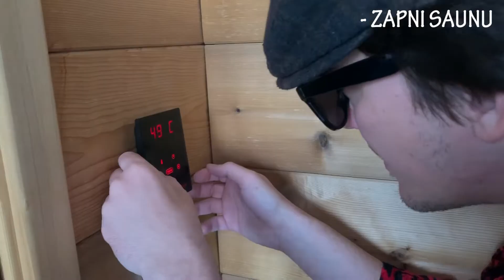GIVI KROSS - VAŘIM BOMBY S01E03 - SMASHBURGER S VLASTNÍ HOUSKOU A DIVNYM SÝREM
BULKA
7g sušenýho droždí
250ml mlíka
25g másla
25g sádla
50g rozmačkanejch vařenejch brambor
40g cukra
špetku soli
1 vejce
500g mouky
1 vejce se špetkou mlíka na potření

Zahřej mlíko, dokud se z něj nekouří a po okraji nejsou bublinky (nesmí přijít k varu!), pak dej vystydnout na pokojovou teplotu.
Droždí dej rozpustit do pár lžic teplý vody. Přidej máslo, sádlo, cukr, sůl, vajíčko a bramborovou kaši. Dej hníst do robota (nebo rukou jestli jsi chudej). Postupně přidávej mouku, dokud nebudeš mít ideální konzistenci a těsto nebude moc lepivý (některý mouky potřebuješ víc, některý míň).
Dej těsto do naolejovaný misky a dej přibližně na hodinu kynout na teplý místo, dokud se těsto nezdvojnásobí.
Vymlať z těsta vzduch a rozděl na stejnejch 8 dílů, vytvaruj bochánky a dez znova kynout aspoň na 30 minut.
Potři bochánky směsí mlíka a vajíčka a dej do trouby na 200°C na 10-12 minut, dokud nezezlátnou.

SÝR
200g čedaru
1 lžíce práškový želatiny
1 lžíce vody
100ml neslazenýho kondenzovanýho mlíka

Nastrouhej si sýr.
Rozpusť si želatinu ve lžíci studený vody a nech nabobtnat.
Zahřej kondenzovaný mlíko, dokud se z něj nezačne trošku kouřit a zamíchej do něj želatinu, přidej sýr a za stálýho míchání nech rozpustit.  Nakonec to dojebej tyčákem.
Na pečící plech si dej potravinářskou fólii, nalej na to sýrovou směs a nech vystydnout. Dej do lednice, potom nakrájej na čtverečky.

MASO
350g hovězího krku
150g hovězího žebra (váha bez kosti)
Sůl
Pepř

Namel si hovězí krk se žebrem. Rozpal pánev s troškou oleje, udělej si dvě přibližně 70g kuličky masa (moc ho nemačkej ať drží pohromadě, ale ať to neni slepená kaše), osol, opepři a rozmáčkni kuličku na pánev, dokud z nich neni tenká placka. Když se udělá kůrka, tak je špachtlí seškrábni a otoč. Hoď na jednu placku čtvereček našeho sýru a přiklop druhou plackou.

OMÁČKA
1 šalotka
kvašený okurky
3 lžíce japonský kewpie majonézy
3 lžíce kečupu
1 lžíce dijonský hořčice
1 lžíce worcestera
1 lžíce láku z okurek
špetka cayenskýho pepře

Nakrájej si šalotku a kvašený okurky nadrobnu a přidej omáčky a koření. Všechno důkladně promíchej.

FINIŠ
Rozřízni bulku, dej na ní omáčku a prcni tam maso, salát, okurky nebo co chceš.

Hotovo